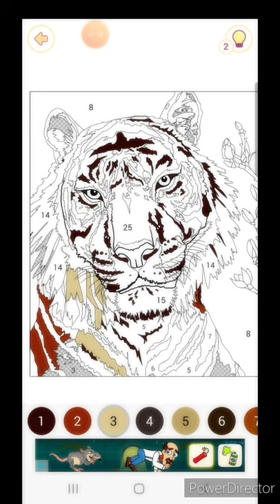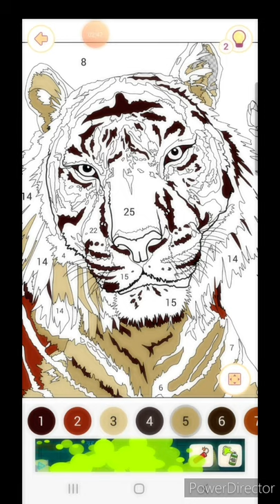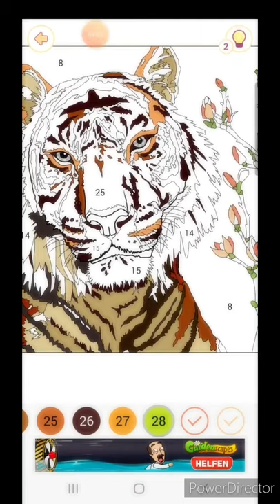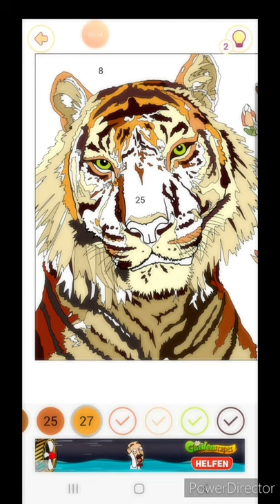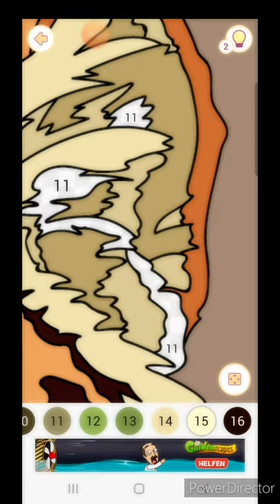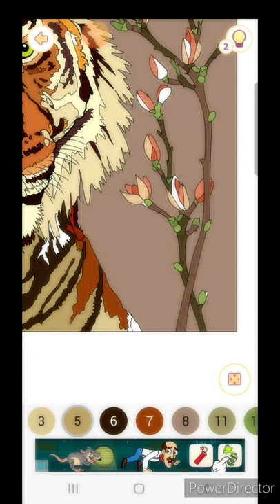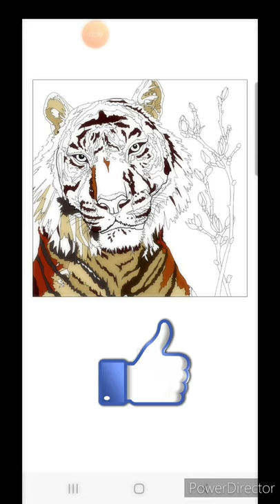Tiger photos edit an Happy Color App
Happy color
Happy coloring

Best editor

So let me know what should I make next time
The App name is happy color. You can can download from Google play

Please check  My others video

THANKYOU AND GODBLESS 😇😇 CHAAAAAAAA ! 💯